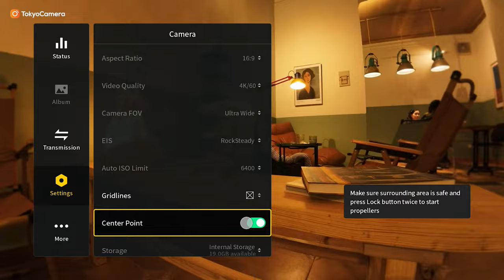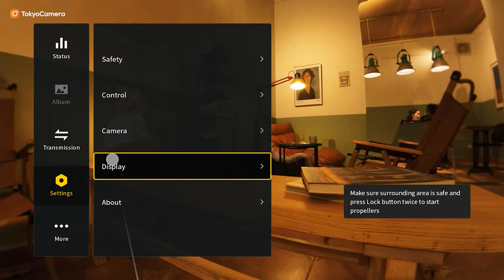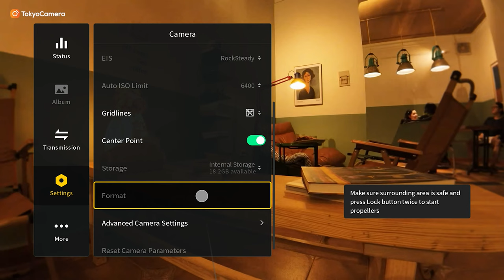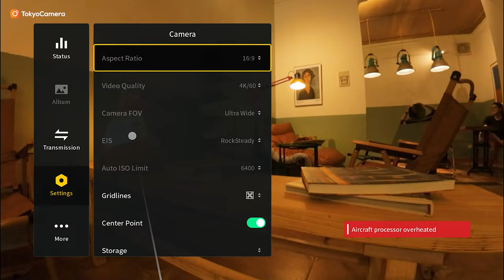Cài đặt DJI Avata 2 cho người mới | Thiết lập FPV Drone #2 | Tokyo Camera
Nối tiếp phần đầu tiên về chiếc FPV Drone mới nhất của DJI, bọn mình sẽ bật mí thêm tới bạn một vài cài đặt nên biết khi sử dụng chiếc máy này, giúp chúng ta tận dụng nó hiệu quả hơn.

📍Hà Nội: 948 Trương Định, Hoàng Mai, Hà Nội
📍Hà Nội: 162 Kim Ngưu, HBT, Hà Nội
📍Hà Nội: 133 Trung Kính, Yên Hòa, Cầu Giấy, Hà Nội
📍Hà Nội: 04 Trung Liệt, Đống Đa, Hà Nội
📍Đà Nẵng: 165 Hàm Nghi, Thanh Khê, Đà Nẵng
📍TP.HCM: 520 Lý Thái Tổ, P10, Q10, TP.HCM
📍 TP.HCM: 47 Trần Hưng Đạo, Q.1, TP.HCM
📍TP.HCM: 170 Bạch Đằng, P24, Q Bình Thạnh, TP.HCM
📍ASC Việt Nam: 162 Kim Ngưu, Hai Bà Trưng, Hà Nội